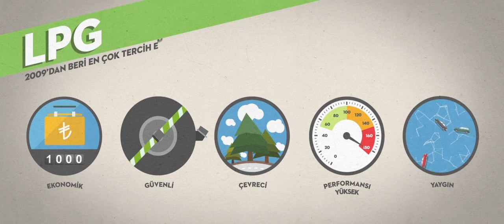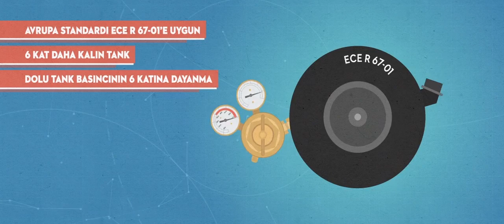Aygaz Otogaz - Geleceğin Yakıtı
Otogaz, çevreciliği sayesinde Geleceğin Yakıtları arasında gösterildi. 2009'dan beri en çok tercih edilen yakıt olan otogaz, yaygın, ekonomik ve güvenli oluşu dışında maksimum performans sağlamakta.